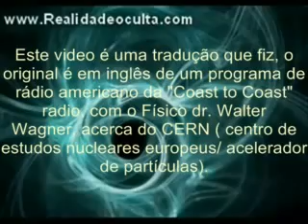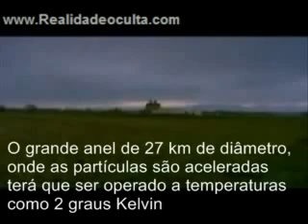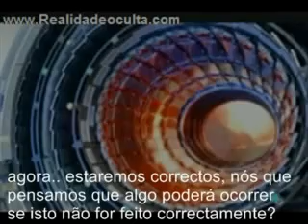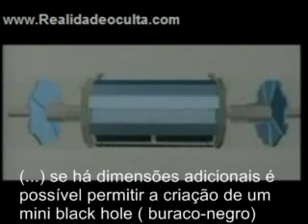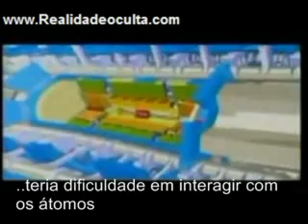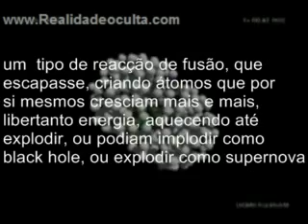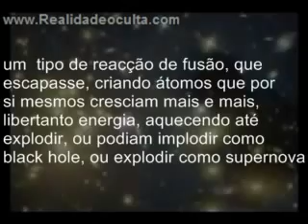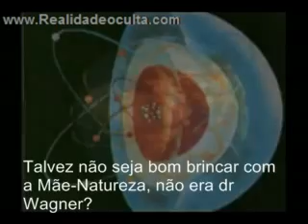Cern ,LHC -parte 1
cern, lhc, buraco negro, stargate, portal dimensional